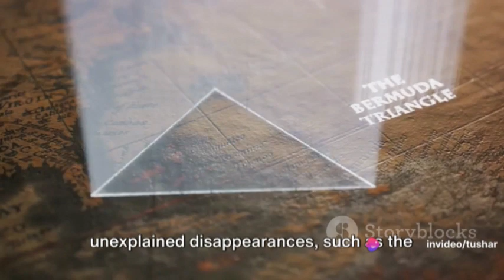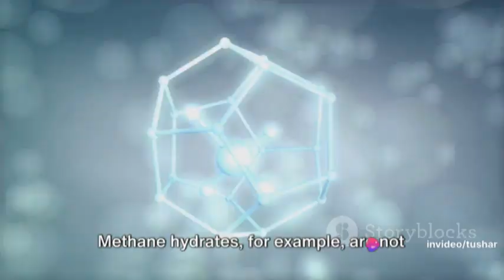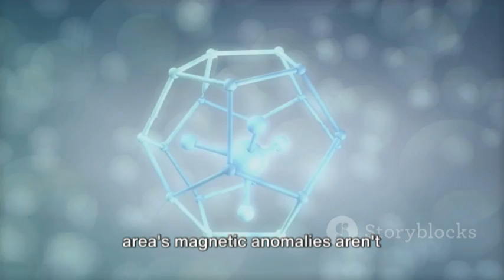The Bermuda Triangle in Modern Times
Unravel the secrets of the past in this captivating video as we delve into the fascinating mysteries of history through the objective lens of science and facts. Join us on this educational journey as we uncover the hidden truths behind some of the most enigmatic historical events and figures. Gain a deeper understanding of the past and challenge your perception of history.

OUTLINE:

00:00:00 The Enigma of the Bermuda Triangle
00:01:05 Theories and Scientific Explanations
00:02:16 The Bermuda Triangle in Modern Times